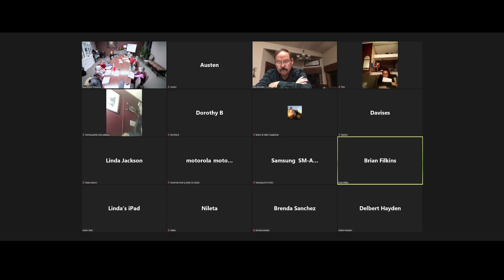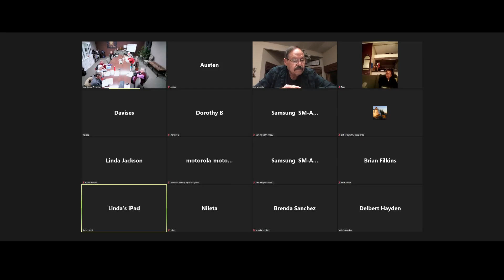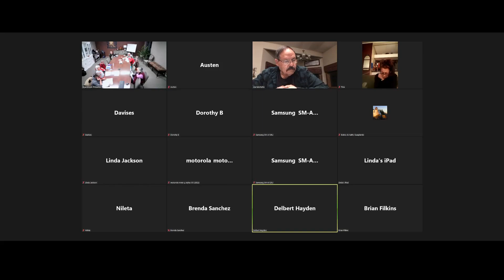40 Days of Prayer 2023 Night 32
40 Days of Prayer 2023 Series